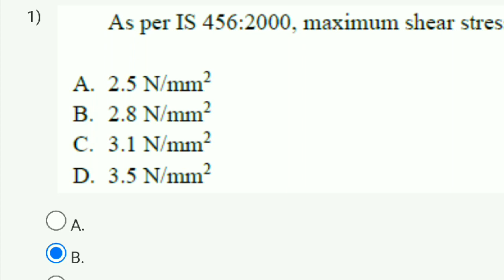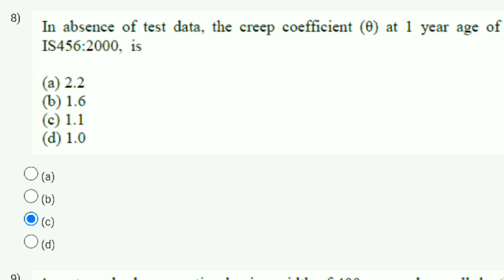Design Of Reinforced Concrete Structures Week 11 Quiz Assignment Solution | NPTEL 2023 | SWAYAM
design of reinforced concrete structuredesign of reinforced concrete structures nptel assignment answers
design of reinforced concrete structures nptel assignment answers week 10
nptel assignment solution 202nptel assignment solution,nptel assignment drc 2023
nptel assignment answers 2023 week 6
nptel assignment answers 2023 week 10
nptel assignment answers 2023 natural language processin
assignment 11 design of reinforced concrete structures nptel week11
assignments

This video is for providing on Design Of Reinforced Concrete Structures

This video is made in topic of Design Of Reinforced Concrete Structures